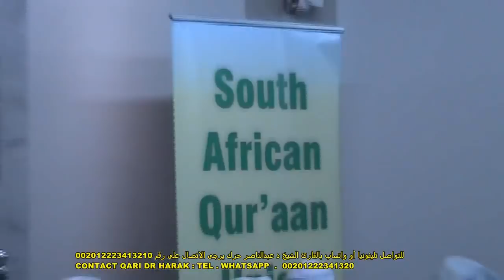*التلاوة التى أبكت وهزت قلوب الملايين بكيب تاون بجنوب افريقيا للشيخ المقرئ د عبدالناصر حرك *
تلاوة الشيخ د عبدالناصر حرك بكيب تاون بجنوب افريقيا  South Africa

01.Surah Al-Fatihah
02.Surah Al-Baqarah
03.Surah Al-imran
04.Surah An-Nisa
05.Surah Al-Ma'idah
06.Surah Al- An'am
07.Surah Al- A`raf
08.Surah Al-Anfal
09.Surah At-Tawbah
10.Surah Yunus
11.Surah Hud
12.Surah Yusuf
13.Surah Ar-Ra`d
14.Surah Ibrahim
15.Surah Al-Hijr
16.Surah An-Nahl
17.Surah Al-'Isra
18.Surah Al-Kahf
19.Surah Maryam
20.Surah Taha
21.Surah Al-'Anbya'
22.Surah Al-Haj
23.Surah Al-Mu'minun
24.Surah An-Nur
25.Surah Al-Furqan
26.Surah Ash-Shu`ara
27.Surah An-Naml
28.Surah Al-Qasas
29.Surah Al-`Ankabut
30.Surah Ar-Rum
31.Surah Luqman
32.Surah As-Sajdah
33.Surah Al-'Ahzab
34.Surah Saba'
35.Surah Fatir
36.Surah Ya-Sin
37.Surah As-Saffat
38.Surah Sad
39.Surah Az-Zumar
40.Surah Ghafir
41.Surah Fussilat
42.Surah Ash-Shuraa
43.Surah Az-Zukhruf
44.Surah Ad-Dukhan
45.Surah Al-Jathiyah
46.Surah Al-'Ahqaf
47.Surah Muhammad
48.Surah Al-Fath
49.Surah Al-Hujurat
50.Surah Qaf
51.Surah Adh-Dhariyat
52.Surah At-Tur
53.Surah An-Najm
54.Surah Al-Qamar
55.Surah Ar-Rahman
56.Surah Al-Waqi`ah
57.Surah Al-Hadid
58.Surah Al-Mujadila
59.Surah Al-Hashr
60.Surah Al-Mumtahanah
61.Surah As-Saf
62.Surah Al-Jumu`ah
63.Surah Al-Munafiqun
64.Surah At-Taghabun
65.Surah At-Talaq
66.Surah At-Tahrim
67.Surah Al-Mulk
68.Surah Al-Qalam
69.Surah Al-Haqqah
70.Surah Al-Ma`arij
71.Surah Nuh
72.Surah Al-Jinn
73.Surah Al-Muzzammil
74 Surah Al-Muddaththir
75.Surah Al-Qiyamah
76.Surah Al-'Insan
77.Surah Al-Mursalat
78.Surah An-Naba'
79.Surah An-Nazi'aat
80.Surah Abasa
81.Surah At-Takwir
82.Surah Al-Infitaar
83.Surah Al-Mutaffifin
84.Surah Al-Inshiqaq
85.Surah Al-Burooj
86.Surah At-Tariq
87.Surah Al-A'la
88.Surah Al-Ghaashiyah
89.Surah Al-Fajr
90.Surah Al-Balad
91.Surah Ash-Shams
92.Surah Al-Lail
93.Surah Ad-Duha
94.Surah Ash-Sharh
95.Surah At-Tin
96.Surah Al-Alaq
97.Surah Al-Qadr
98.Surah Al-Baiyyinah
99.Surah Az-Zalzalah
100.Surah Al-Aadiyaat
101.Surah Al-Qari'ah
102.Surah At-Takaathur
103.Surah Al-Asr
104.Surah Al-Humazah
105.Surah Al-Feel
106.Surah Quraish
107.Surah Al-Maa'oon
108.Surah Al-Kauthar
109.Surah Al-Kaafiroon
110.Surah An-Nasr
111.Surah Al-Masad
112.Surah Al-Ikhlaas
113.Surah Al-Falaq
114.Surah An-Naas

1 الفاتحة

2 البقرة

3 آل عمران

4 النساء

5 المائدة

6 الأنعام

7 الأعراف

8 الأنفال

9 التوبة

10 يونس

11 هود

12 يوسف

13 الرعد

14 إبراهيم

15 الحجر

16 النحل

17 الإسراء

18 الكهف

19 مريم

20 طه

21 الأنبياء

22 الحج

23 المؤمنون

24 النور

25 الفرقان

26 الشعراء

27 النمل

28 القصص

29 العنكبوت

30 الروم

31 لقمان

32 السجدة

33 الأحزاب

34 سبأ

35 فاطر

36 يس

37 الصافات

38 ص

39 الزمر

40 غافر

41 فصلت

42 الشورى

43 الزخرف

44 الدخان

45 الجاثية

46 الأحقاف

46 الأحقاف

47 محمد

48 الفتح

49 الحجرات

50 ق

51 الذاريات

52 الطور

53 النجم

54 القمر

55 الرحمن

56 الواقعة

57 الحديد

58 المجادلة

59 الحشر

60 الممتحنة

61 الصف

62 الجمعة

63 المنافقون

64 التغابن

65 الطلاق

66 التحريم

67 الملك

68 القلم

69 الحاقة

70 المعارج

71 نوح

72 الجن

73 المزّمِّل

74 المدّثر

75 القيامة

76 الإنسان

77 المرسلات

78 النبأ

79 النازعات

80 عبس

81 التكوير

82 الإنفطار

83 المطففين

84 الانشقاق

85 البروج

86 الطارق

87 الأعلى

88 الغاشية

89 الفجر

90 البلد

91 الشمس

92 الليل

93 الضحى

94 الشرح

95 التين

96 العلق

97 القدر

98 البينة

99 الزلزلة

100 العاديات

101 القارعة

102 التكاثر

103 العصر

104 الهُمَزَة

105 الفيل

106 قريش

107 الماعون

108 الكوثر

109 الكافرون

110 النصر

111 المسد

112 الإخلاص

113 الفلق

114 الناس